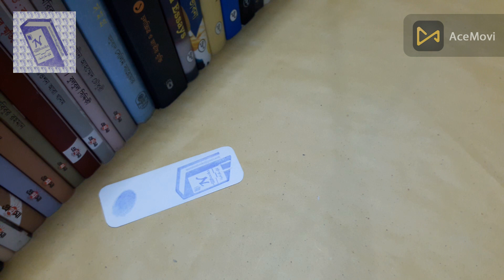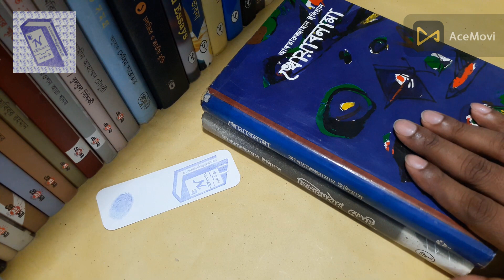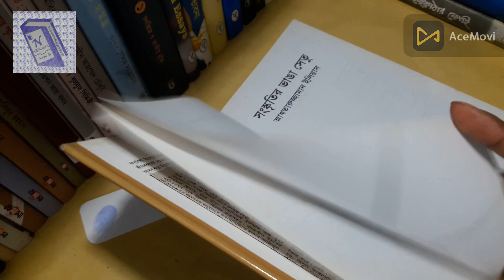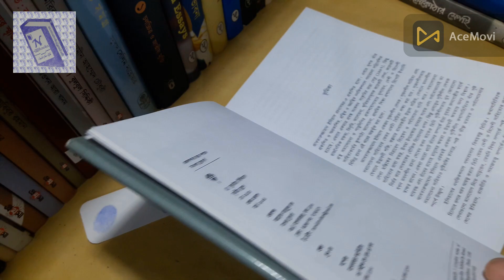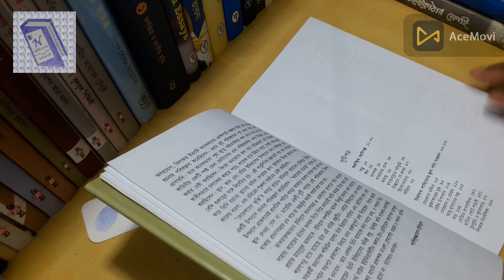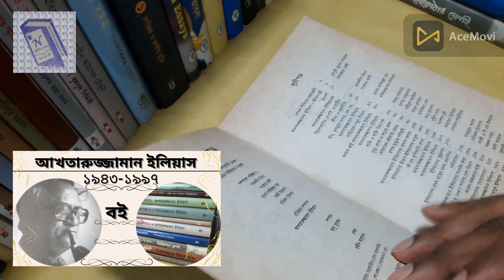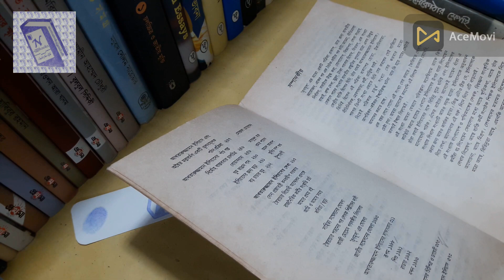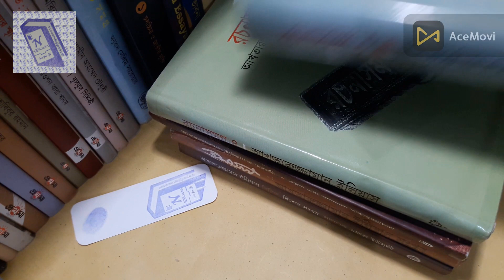কথাসাহিত্যিক আখতারুজ্জামান ইলিয়াসের বই ।। Books of Akhtaruzzaman Elias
আখতারুজ্জামান ইলিয়াসের সকল বই সেই সাথে তাঁকে নিয়ে প্রকাশিত দুইটি ম্যাগাজিন সম্পর্কে তথ্য শেয়ার করা হয়েছে ।

Welcome to you all in this YouTube Channel Named Noor`s Book Club. I always try to inform you about Books, book Publication Information and related info about books and writers. Also others things related to books.